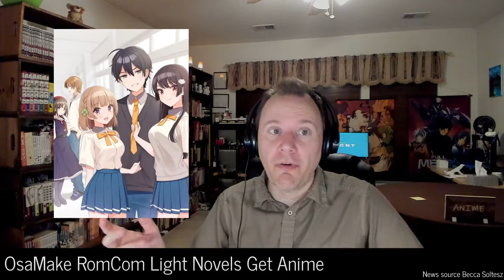Otalku News: Resident Evil Series, Yojo Shacho Manga Gets Anime, Anime Crowdfunding Site Launches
Resident Evil Gets CG Netflix Series

October is the perfect time for zombie-horror news, and that’s exactly what Capcom has given us this week. It was confirmed during last weekend’s Tokyo Game Show Online that a CG Resident Evil series is in the works. The Resident Evil: Infinite Darkness mini-series is slated to debut on Netflix sometime in 2021, and will center on the protagonists of Resident Evil 2, Leon Kennedy and Claire Redfield. Anime studio TMS Entertainment will be handling production of the series, with Quebico, founded by Resident Evil: Vendetta co-producer Kei Miyamoto, producing the full 3D CG animation. Resident Evil producer Hiroyuki Kobayashi will also be involved in production and story supervision on the series. The survival-horror Resident Evil series, known in Japan as Biohazard, launched in 1996, and has spawned ten main entries and a number of spinoff games, as well as comics, live-action films, and three previous CG-animated films.

Shin-Ei, 81 Produce Announce Idolls! Anime

Next up, classic anime studio Shin-Ei has partnered up with voice talent agency 81 Produce to create the new television anime series Idolls!. Between that name and the promotional art for the show, I think we can safely assume we’re looking at a new idol series.
The voice cast for the series were selected through Shin-Ei and 81 Produce’s YouTube program “What Sei You”--“seiyuu” being the Japanese word for voice actor--which launched in May of 2019, and divided 84 participating voice actors into 10 teams.
Ray, the company behind the VTuber “live” performance project Project Singularity, will also work on production for the series.
The production of the anime will use motion capture technology to record the movements of the voice cast while making voice recordings, with the goal of incorporating the “realistic acting and natural reactions” of the cast directly into the animation.

OsaMake RomCom Light Novels Get Anime

Next up, another light novel anime adaptation, so get ready for a long and complicated title. A website opened this morning to announce an upcoming anime adaptation for Shūichi Nimaru's light novel series A Romantic Comedy Where the Childhood Friend Absolutely Will Not Lose. Called “OsaMake” for short, the teen RomCom focuses on--wait for it--average high-school boy who has never had a girlfriend Sueharu Maru. Maru finds himself in the middle of the "heroine battle" between his beautiful first crush Shirokusa Kachi and his childhood friend Kuroha Shida.
The series will be animated at Doga Kobo, known for other cute series like Monthly Girls' Nozaki-kun, Himouto! Umaru-chan, and YuruYuri.
Nimaru launched the light novel series with illustrations by Ui Shigure back in June of 2019, and the fifth volume is set to debut on October 10th. The series also inspired a manga, which will get its second published volume in February.

Yojo Shacho Manga Gets Anime

Our last anime announcement this week brings another comedy series, with some social commentary thrown in. Manga creator Odeko Fujii announced via Twitter this week that the Yōjo Shachō manga, or “Little Girl President,” is inspiring an anime. The two-volume gag comedy centers around “aggressively average” 5-year-old girl Najimu Mujina, who, despite not being a genius or an adult, is the president of the Mujina Company. As described by ANN, “All the familiar trappings of adulthood like match-making parties, contracts, and socializing while golfing are new experiences to her.” The story follows Najimu and her colorful cast of employees as she navigates modern business life.

‘Anime Fund’ Crowdfunding Site Launches

Recently we’ve been seeing more and more anime companies and franchises turn to crowdfunding to gather funds for their projects, and a new company in Chiba is hoping to join in. New company Anime Fund officially revealed their company details and website this week. The company aims to provide a new way for fans to directly support anime productions, and also to become a promotional platform for anime productions. Along with the crowdfunding itself, the site will also support promotional materials, videos, and messaging alerts for active crowdfunding projects. Like many previous crowdfunded projects, Anime Fund will offer various rewards to supporters, such as key frames, merchandise, and the opportunity to have their names in the anime’s credits.
The service plans to officially launch on November 3rd.
The latest anime to make use of crowdfunding is Dropkick on My Devil!, which also announced this week that a crowdfunding campaign has been launched to fund a third season. The staff hopes that through the campaign they can raise enough funds to both create a full third season, and continue to provide content for fans in the in-between time. Rewards for backers range from exclusive song downloads and messages from the main voice actress, to cameos in the series itself and the opportunity to title one of the episodes.